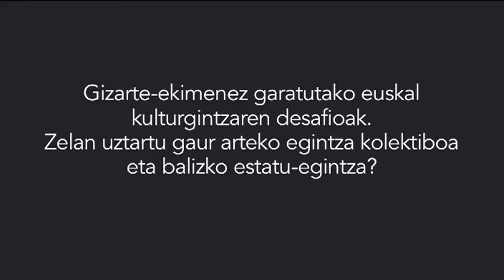Julen Arexolaleiba: "Gizarte-ekimenez garatutako euskal kulturgintzaren desafioak"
Julen Arexolaleiba, Sorguneak Ikertegiko kideak, gizarte-ekimenez garatutako euskal kulturgintzaren desafioak eta gaur eguneko egintza kolektiboa eta balizko estatu-egintza nola uztartu aztertu zuen Ipar Hegoa Fundazioak Eibarren apirilaren 13an Euskal Estatuari bidea zabaltzen lana konpartitu eta sakontzeko antolatutako mintegian.